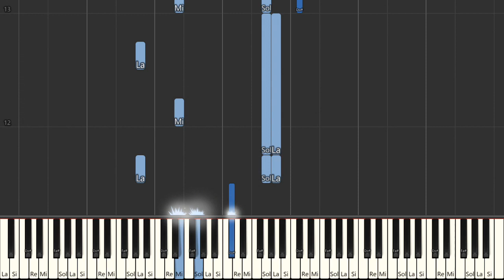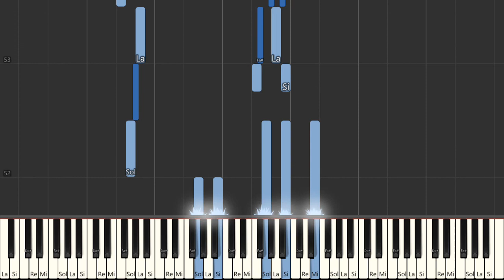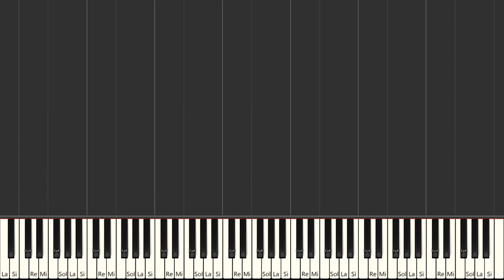Green Acres Theme Vic Mizzy Piano Tutorial Easy Piano